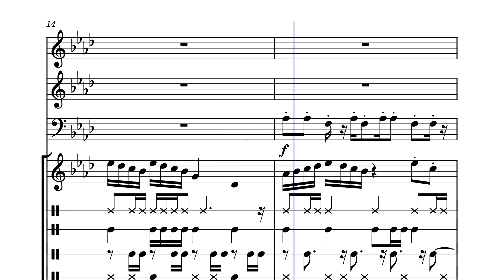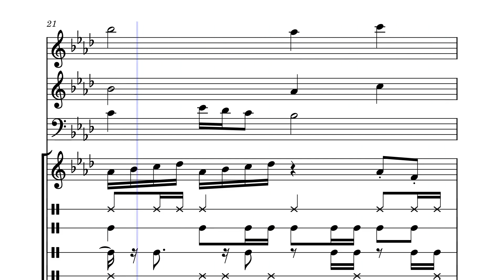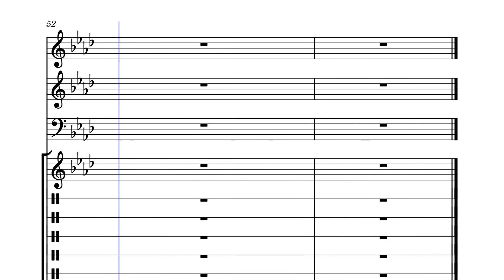Calm Autumn B-Side by Arr. By Angelo. B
The Remade  Accordion Lead from the old version B).